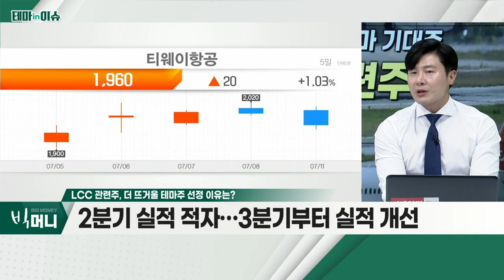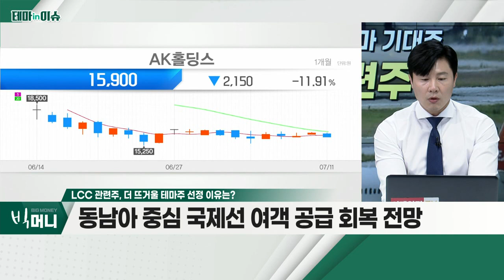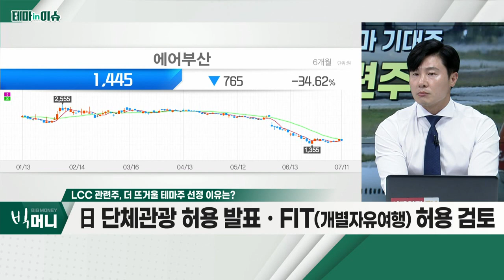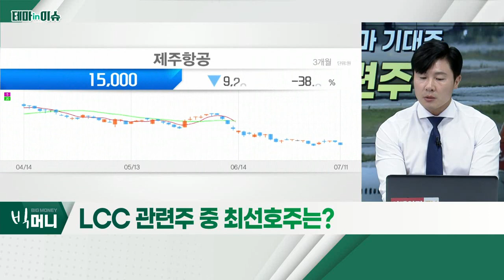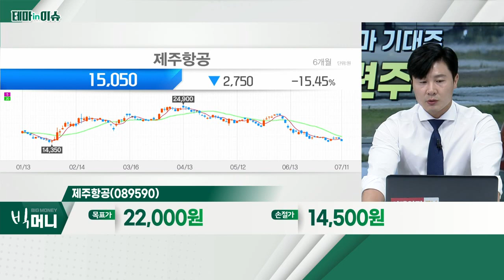제주항공(089590)... LCC 관련주_테마IN이슈 (20220711)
LCC 관련주
- 2분기 실적 적자… 3분기부터 실적 개선
- 4월부터 국제선 여객 수요 회복세
- 국제유가 급등으로 공급 제한
- 7월부터 인천공항 정상화 방안 시행
- 동남아 중심 국제선 여객 공급 회복 전망
- 日 단체관광 허용 발표ㆍFIT(개별자유여행) 허용 검토
- 中 회복, 다소 시간 소요
- 제주항공, 진에어, 티웨이, 에어부산 등

- 국제선 공급, 코로나 이전 30% → 4분기 60% 확대
- 2분기 실적 컨센서스 하회 전망
- LCC 중 가장 많은 항공기 보유… 고정비 부담